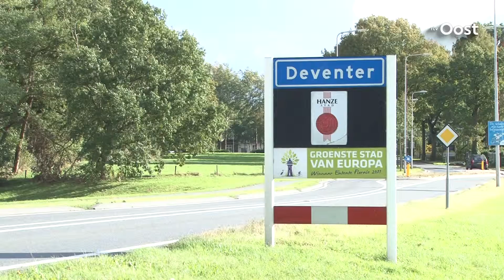Wethouders in Deventer vragen gemeenteraad opnieuw of ze buiten de gemeente mogen wonen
Moet je als bestuurder wonen in de gemeente waar je werkt? Die vraag is weer actueel in Deventer. Dewethouders Hartogh Heys en Rorink vragen de gemeenteraad opnieuw of ze buiten de gemeente mogen wonen.